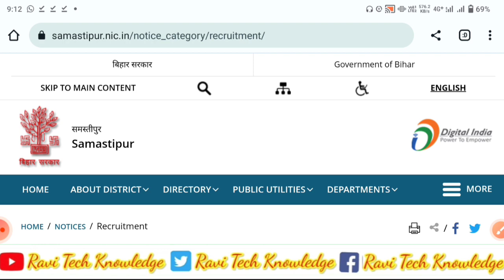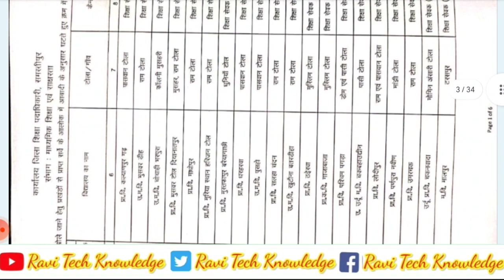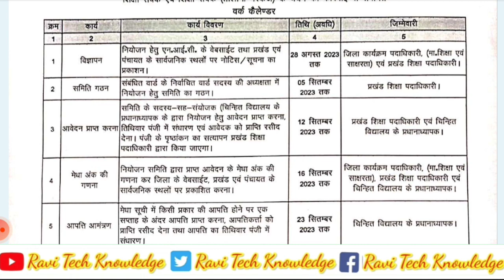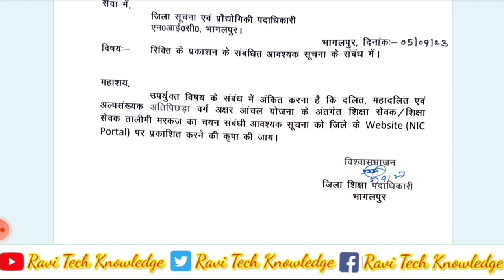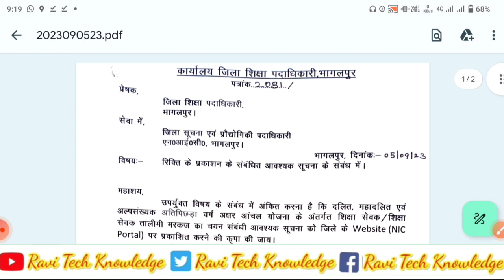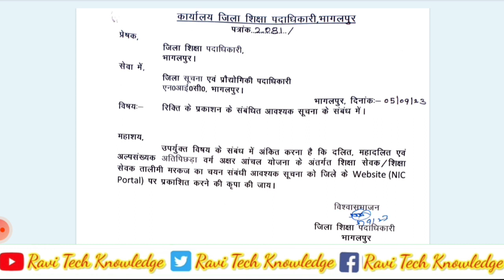tola sevak vacancy 2023 | bihar tola sevak vacancy 2023 | tola sevak new update 2023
tola sevak vacancy 2023 | bihar tola sevak vacancy 2023 | tola sevak new update 2023 | tola sevak vacancy 2023 new update

✅ बिहार राशन कार्ड 2022 का नया लिस्ट कैसे देखें |